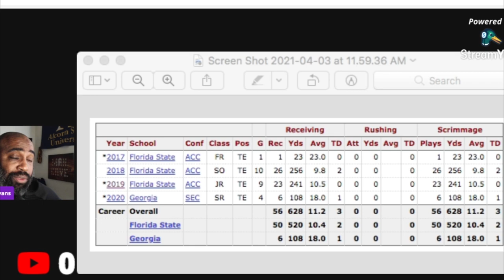Sip2Tally's Draft Prospects || Tre McKitty || TE